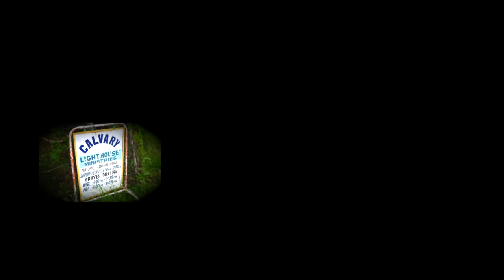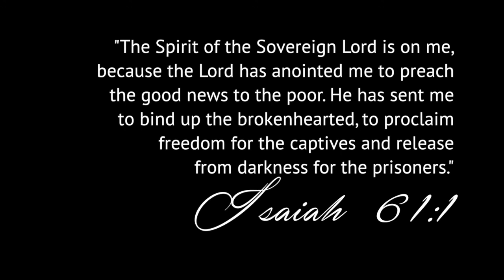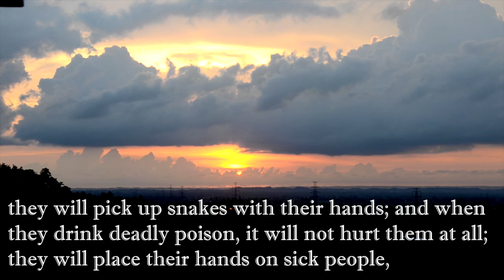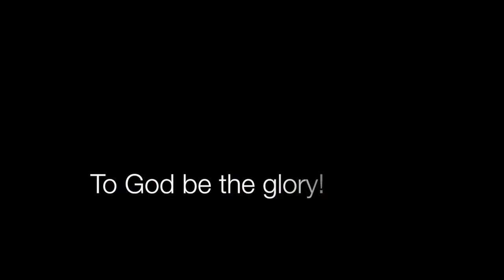2nd Mission Trip Phase 6: Alaminos, Pangasinan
God can heal people from their sickness that they may put faith in Him. It was a wonderful exprerience meeting 97 people accepting the Lord Jesus Christ. Praises to the God of Salvation!